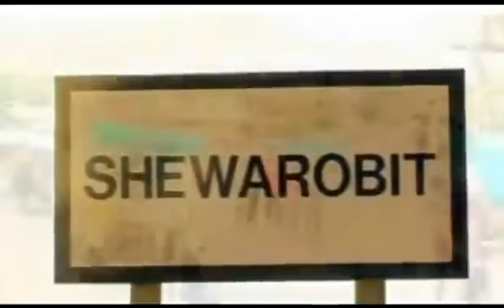Ethiopian Amharic Music New 34